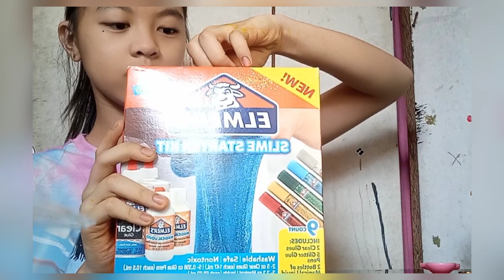LEMON YELLOW SLIME :D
sige po bye see u tom